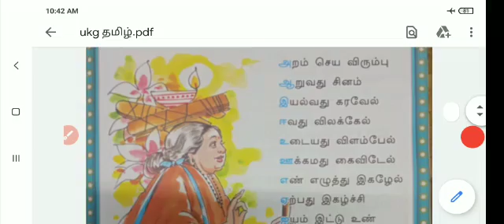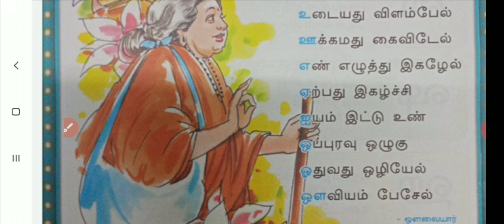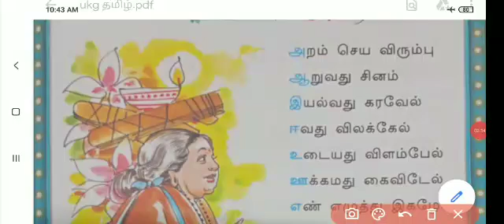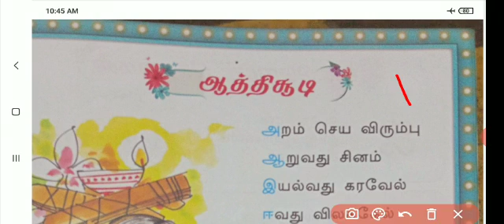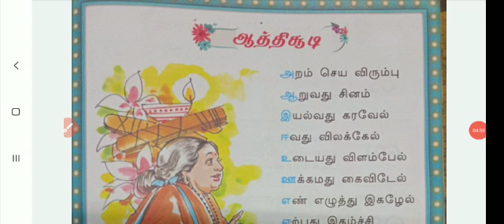UKG - தமிழ் - ஆத்தி சூடி